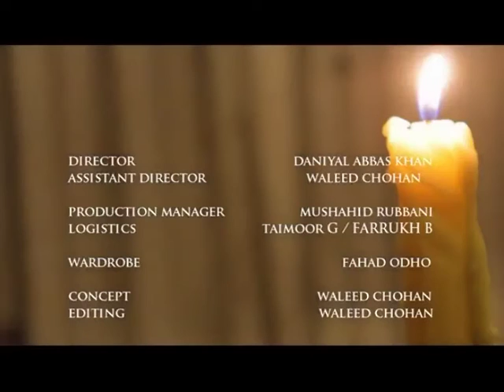Greenwich University Song